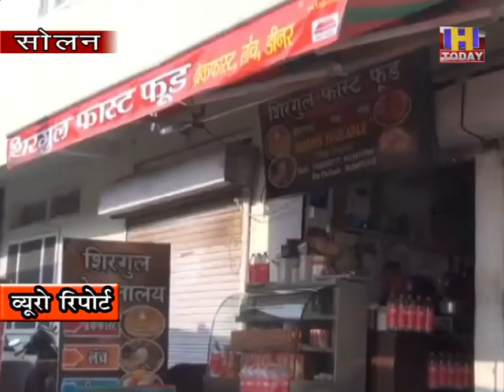4 NOV 2 अस्पताल के समीप होटल मालिक विकास कुमार से 2 किलो 14 ग्राम चरस बरामद : एएसपी अशोक वर्मा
सोलन क्षेत्रीय अस्पताल के समीप एक निजी होटल मैं एक व्यक्ति से चरस की खेप बरामद हुई है मिली जानकारी के अनुसार काफी समय से एसआईयू की टीम को यह जानकारी मिल रही थी कि इस निजी होटल को चलाने वाला व्यक्ति नशे की तस्करी करता है तो ऐसा यू की टीम ने गुप्त सूचना के अनुसार अपना जाल बिछाया और होटल से नशे की खेप समेत व्यक्ति को रंगे हाथों पकड़ा|